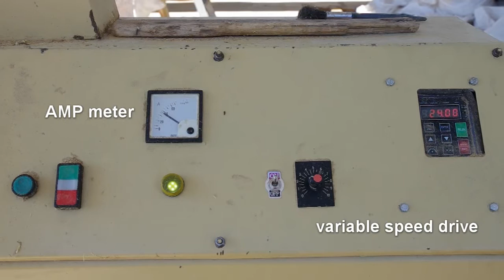Pelletising of bush feed: Part 2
This video is based on the pilot research and trials on the production of bush-based animal feed by the GIZ Bush Control and Biomass Utilisation Project and its partners from April 2016 to July 2017. The clip shows a systematic process of pelletising feed from encroacher bush to allow for durability.